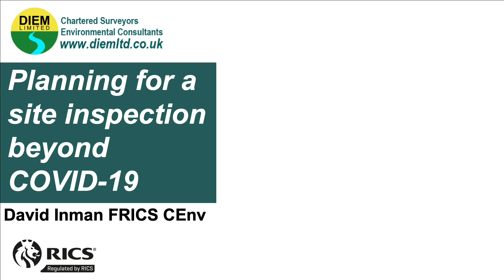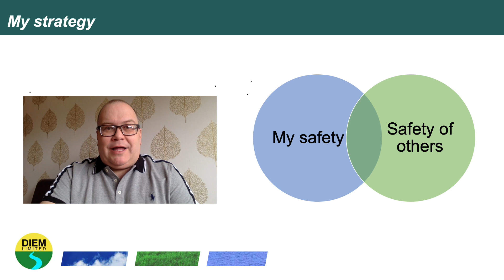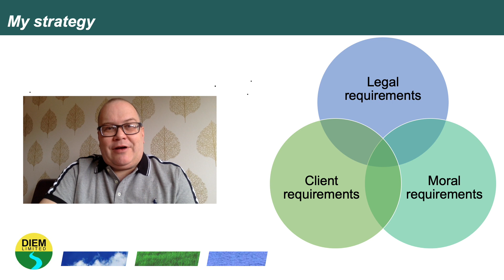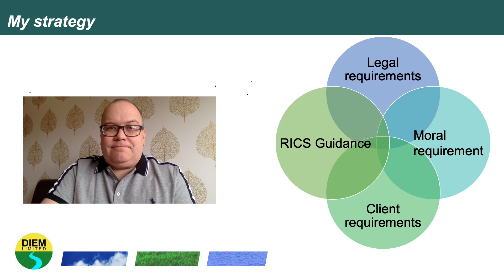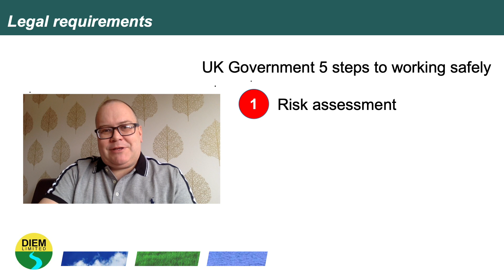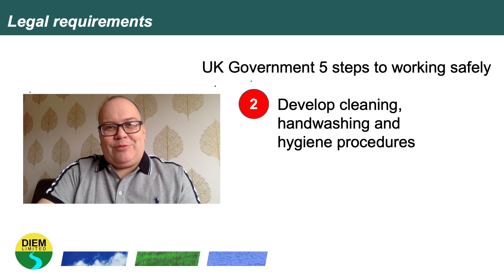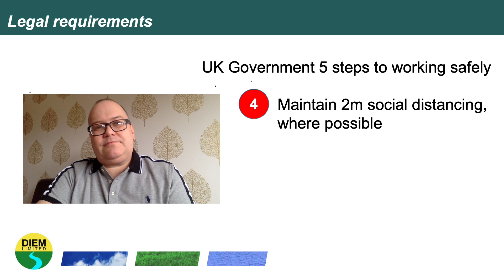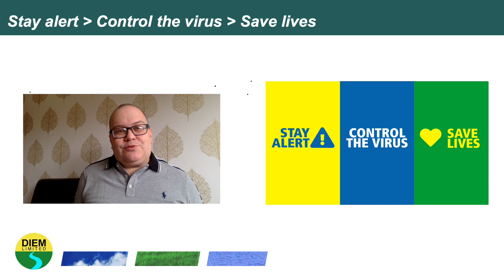Planning for a site inspection beyond COVID-19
In this video I describe the steps for my for my first site inspection of a commercial office building as COVID-19 lockdown restrictions are eased in England.

Please note that this video is giving my thoughts on my planning process and is not meant to act as guidance or instructions. DIEM Ltd is not liable for any loss, damage or injury for work or activities carried out by viewers of this video.